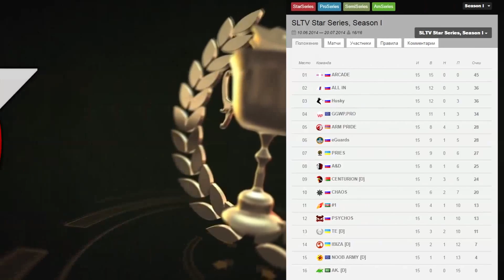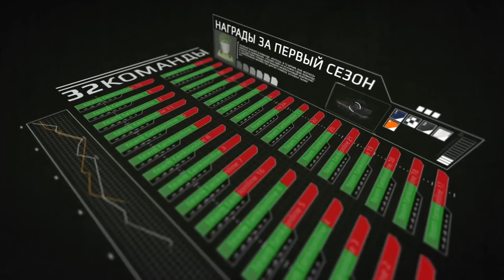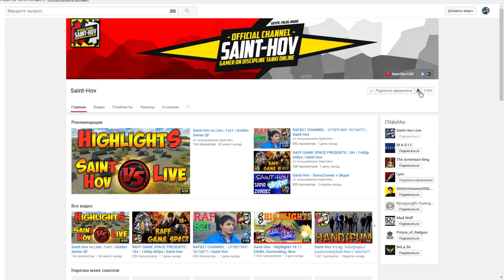SAINT-HOV - ՄԻՆՉ ՀԱՅՏՆԻ ԴԱՌՆԱԼԸ + Русские субтитры